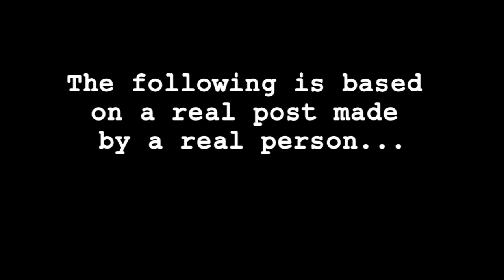Project: Rant - RANT 013: Leftovers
No, I really DON'T want to know the surprise in your "Tuna Fish Surprise" you made last Tuesday! Actor: Shana Merlin.